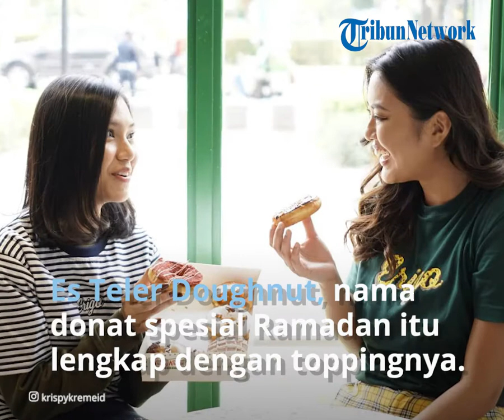Rekomendasi Hampers Lebaran 2021, Donat Es Teler di Jakarta ala Krispy Kreme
TRIBUN-VIDEO.COM - Bukan cuma kue kering, donat pun dapat menjadi ide hamper Lebaran.

Donat rasa es teler spesial Ramadhan dari Krispy Kreme, misalnya.

Es Teler Doughnut, nama donat spesial Ramadhan tersebut lengkap dengan topping avokad dan selai nanas.

Donat ini hanya tersedia dalam waktu terbatas sampai 5 Mei 2021.

“Pada Ramadan tahun ini, Krispy Kreme menghadirkan menu spesial dengan cita rasa lokal pada salah satu pilihannya, yaitu Es Teler Doughnut," kata Brand Manager PT Premier Doughnut Indonesia (Krispy Kreme) Avilia, sesuai rilis yang diterima Kompas.com, Kamis (29/4/2021).

"Kami melakukan eksplorasi untuk memberikan kenikmatan jajanan Nusantara, yang juga merupakan salah satu pilihan sajian menu berbuka puasa yang populer di Indonesia," lanjut Avilia.

Donat untuk hamper Lebaran

Selain Es Teler Doughnut, terdapat 3 varian donat baru yaitu Custard Doughnut, Oreo Cheesecake Doughnut, dan Krispy Kreme x Cadbury Doughnut.
Custard Doughnut berisi kustar dan topping kustar keju, sedangkan Oreo Cheesecake Doughnut topping keju parut panggang dan Oreo.

Terakhir, Krispy Kreme x Cadbury Doughnut dengan topping Cadbury Milk Chocolate.

Kamu dapat memesan Krispy Kreme Holiday Hampers berisi 1 lusin atau 12 buah donat spesial Ramadhan dan 1 lusin Mix Classic. Dua lusin donat hamper Lebaran Krispy Kreme seharga Rp 170.000.

Cara pesannya, isi formulir pemesanan melalui situs resmi Krispy Kreme.

Kamu harus memilih tanggal pengiriman yang telah ditentukan yaitu 12-14 Mei 2021.

Artikel ini telah tayang di Kompas.com dengan judul "Hampers Lebaran Donat Es Teler di Jakarta ala Krispy Kreme", Klik untuk baca